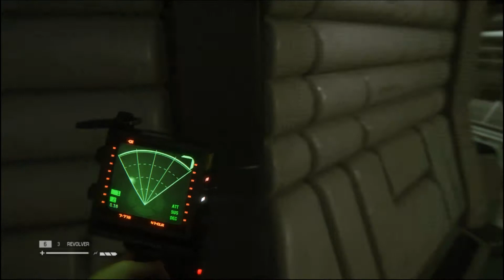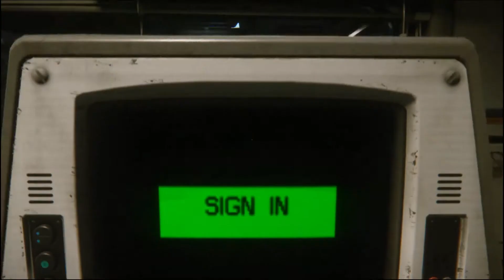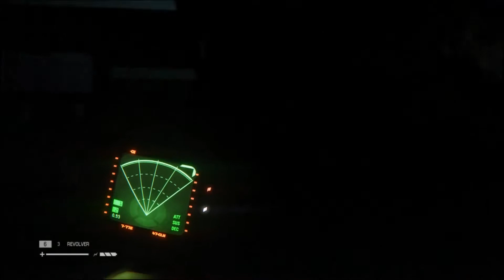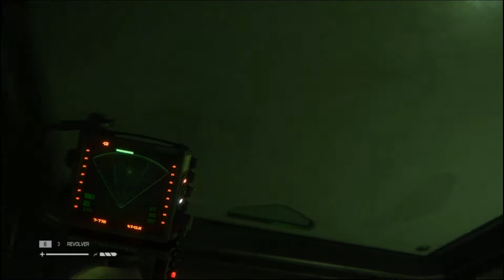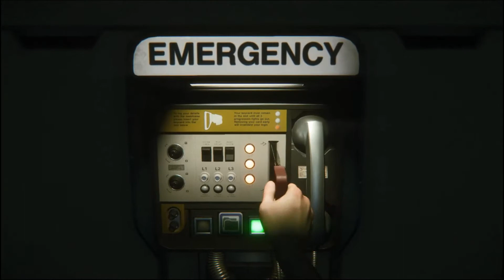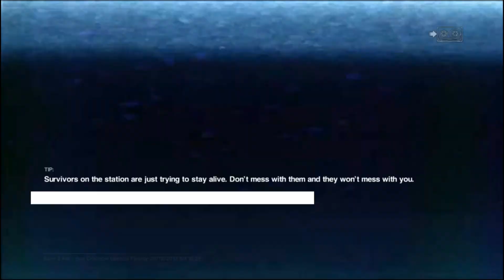Make A Break For It! l Edd Plays Alien Isolation #10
This Alien is the Mr. Mosby of this ship I swear